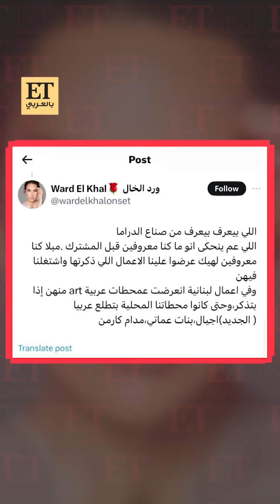♨️ ديما بياعة تشعل جدل الممثل السوري و اللبناني من جديد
حديث ديما بياعة خلال ظهورها ببرنامج “عندي سؤال” أعاد الجدل مرة ثانية حول موضوع الممثلين اللبنانيين والسوريين في الدراما العربية المشتركة!
 و تصريحها دفع ورد الخال تعبر عن انزعاجها عبر منصة “X” عن الاستمرارية بالحديث عن الموضوع …